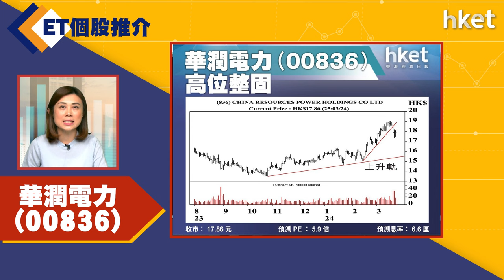【ET個股推介】華潤電力(00836)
今日ET個股推介－潤電(00836)